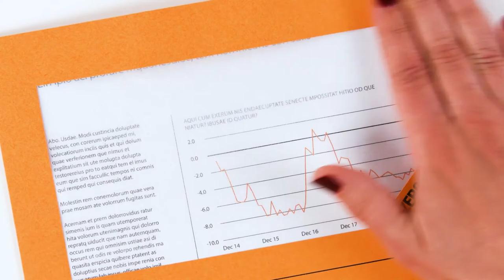Exacompta Window Folders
Exacompta window folders are now made 100% from paper! The viewing window has been specially adapted with tracing paper for document viewability.

When you’re finished, the folder is fully recyclable, like a simple sheet of paper. Clever and practical, it is a more sustainable replacement to all your plastic pockets.